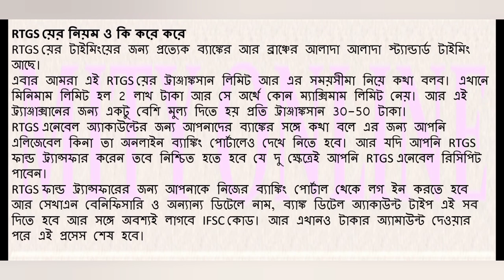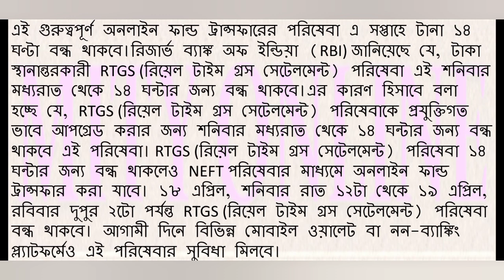ALL BANK CUSTOMER MAY BE IN PROBLEM THIS 2 DAYS FOR MONEY TRANSFER TO BANK ACCOUNT VIA RTGS AS RBI